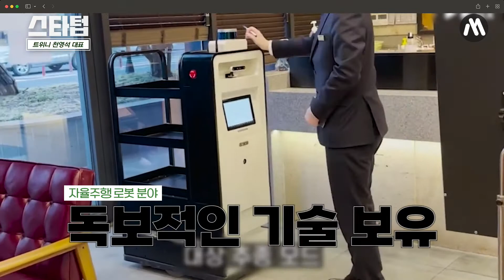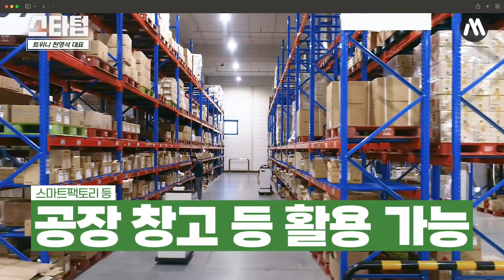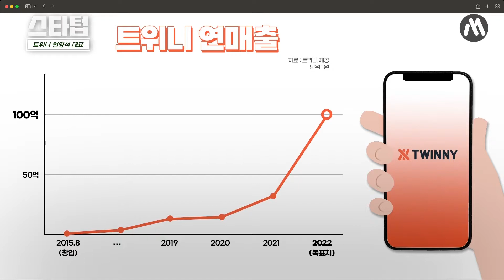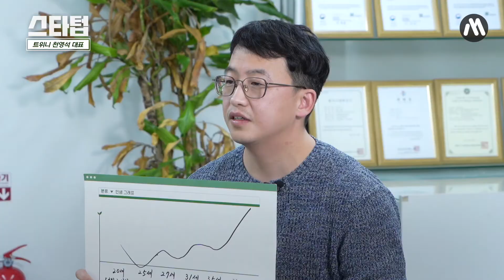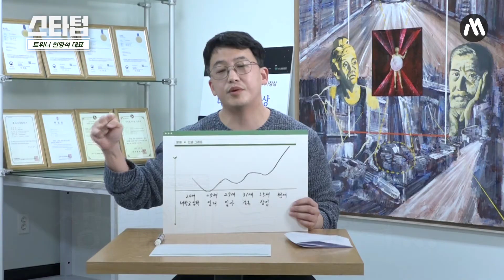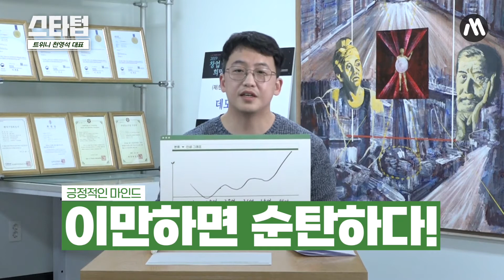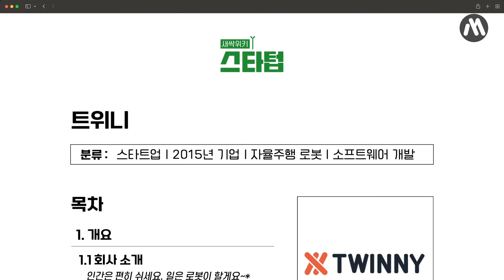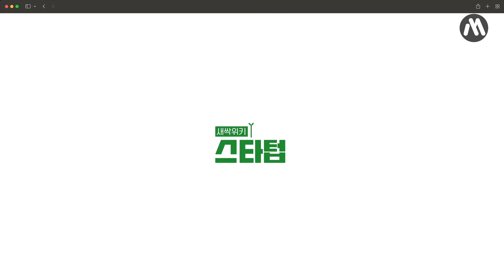문과생이 자율주행 로봇으로 창업한 썰 (feat. K-테슬라 가보자GO~🔥) l 트위니 천영석 대표 [🌱스타텁 Ep.14🌱]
워크맨, 이과장 출연했던 바로 그 기업 트위니❗︎
Job것들아~~! 언제까지 음식물 쓰레기 버리러 갈래❓︎
세상에서 제일 귀찮은 쓰레기 버리기, 택배 받기, 물류 이동? 🔥 더이상은 naver,,,
로봇🤖이  다 할끄니까~ (휴먼,,, 제정신입니까,,,)
자율주행 로봇으로 (예비)세.계.일.짱 트위니 천영석 대표님을 만나고 왔다❗︎

공기업 잘 다니던 어느 날, 공대생 쌍둥이 형에게 연락이 왔다...
"기술은 내가 맡을테니 너는 돈을 대거라~"
형의 제안에 잘 다니던 회사에 냉.큼. 사직서를 낸 문과생...
자율주행 기술기업 공동 CEO가 되다!?
문과생+이과생=🔥이 구역 끝판왕🔥=트위니

중소기업진흥공단 때려친 썰부터 유쾌한 대표님의 창업기까지!
당장... 플레이 눌러... 다 보고... 트위니... 이력서 쓰러 가보자고!!!

위키로 정리한 인터뷰 내용을 보고 싶다면

00:00 트위니 회사 소개
0:53 자율주행로봇 시장 전망
1:53 트위니의 기술력와 기업가치
02:57 천영석 대표 인생그래프
3:53 쌍둥이 형과 창업한 계기
4:36 창업 자본금
5:28 형제의 동업, 각자 역할은?
6:41 창업의 어려움과 극복
7:03 ESFJ CEO의 특징
8:11 자율출퇴근제 문화
9:29 창업을 꿈꾸는 청년에게 한마디
10:11 사업계획서를 잘 쓰는 방법?
11:06 CEO 위키
11:21 쿠키영상